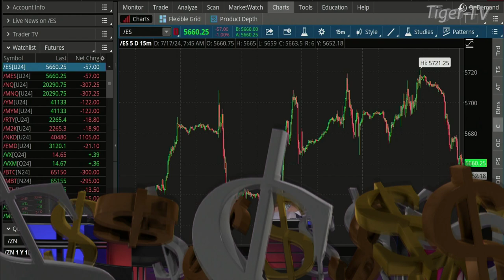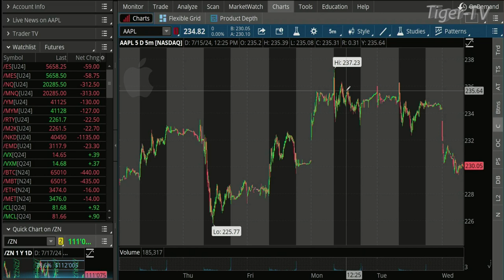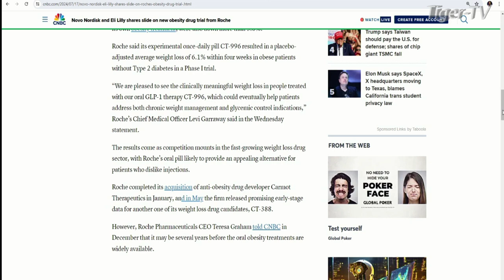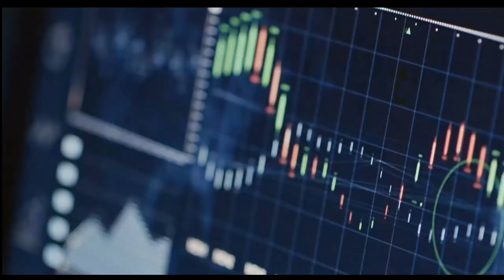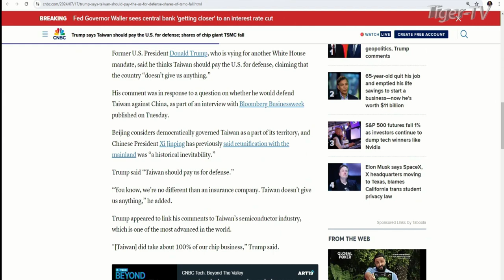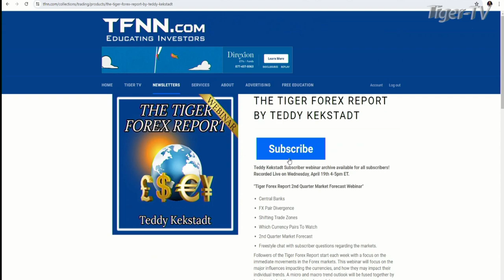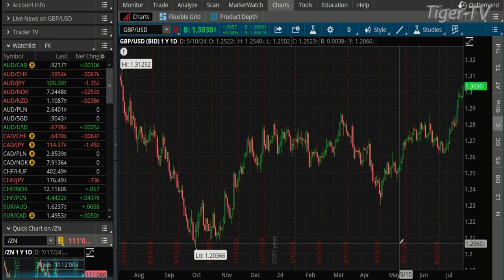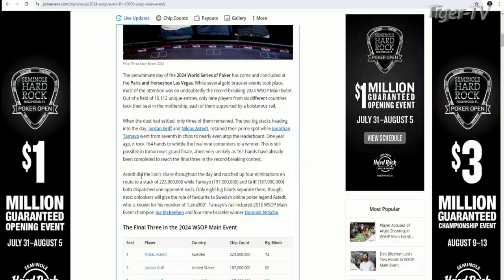July 17th, The Morning Market Kickoff on TFNN - 2024